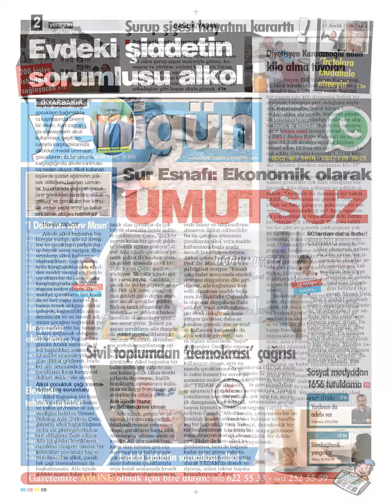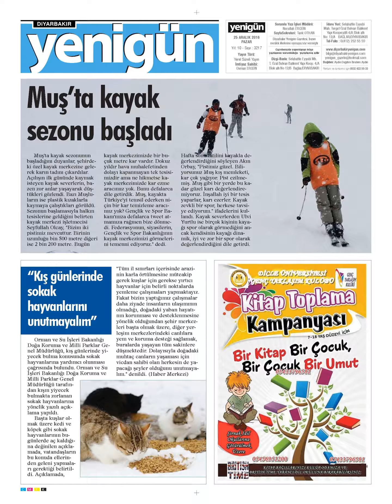Diyarbakır Yenigün Gazetesi 25.12.2016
Diyarbakır Yenigün Gazetesi Sitelerimizi Ziyaret Etmek İçin Alttaki Linklere Tıklayabilirsiniz...